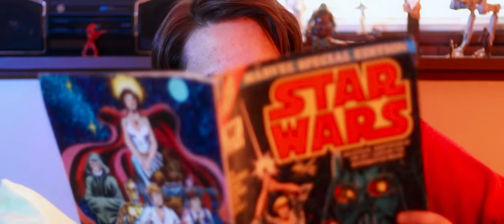Cursed Trailer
"A tragic accident in the 1960's leaves a young man and his family haunted by his mistakes. A haunting that carries throughout generations."